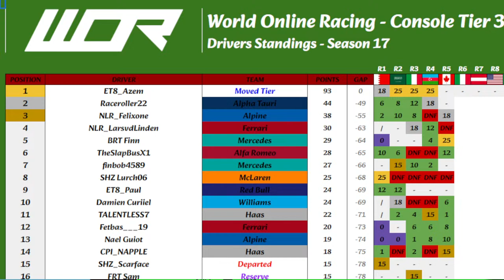WOR I F1 23: Console Tier 3 | Season 17: Round 6 | Italy | Race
GRIDFINDER: Grid Finder has over 3,000 sim racing leagues over 25 different sim racing titles. to start joining sim racing leagues!

NEXT LEVEL RACING: Next Level Racing lead the market with innovative designs and technology. The Next Level Racing range of products are sold in more than 40 countries, so check it out